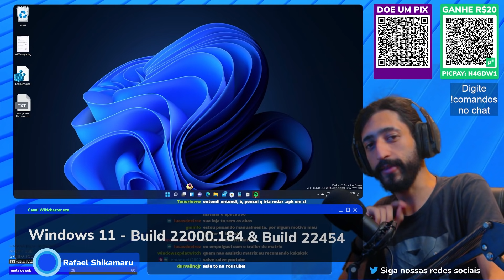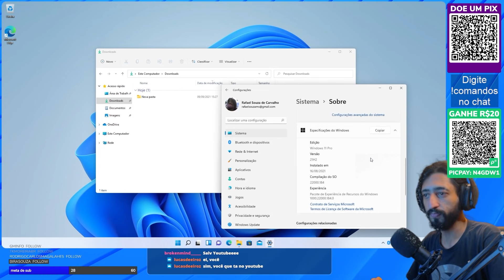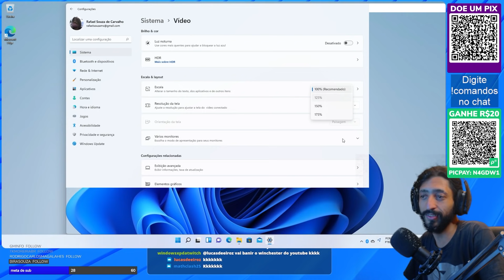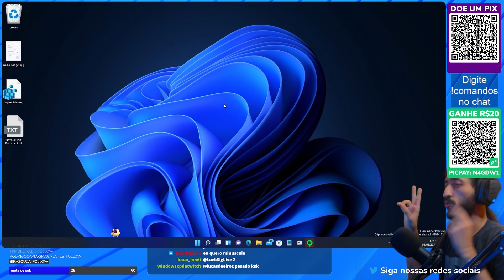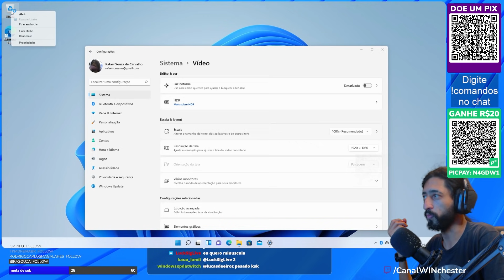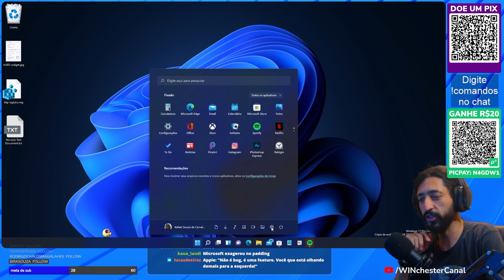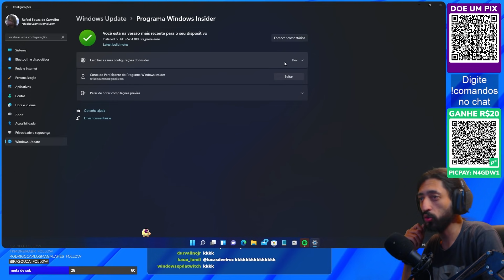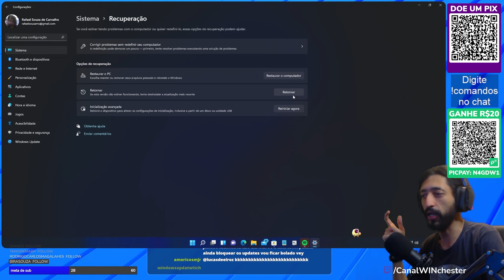Windows 11 - Build 22454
Cadastre-se no Picpay com o codigo N4GDW1 e ganhe R$20,00

◘◘◘◘◘◘◘◘◘◘◘ PRODUTOS BANGGOOD ◘◘◘◘◘◘◘◘◘◘◘
COMPRANDO NOS LINKS ABAIXO, VOCÊ AJUDA O CANAL A CRESCER!!

Link para compra

Espanador de ar elétrico

Headset gamer 7.1

Pendrive duplo (Usb + Usb-C) 32gb
SSD Sata 512gb
SSD Nvme 512gb
Xiaomi Airdots 3
Headset Blitzwolf
Soundbar Gamer RGB
Teclado Mecânico Anne Pro 2 RGB

Smartphone PocoX3
Xiaomi Redmi Note9
Xiaomi Redmi Note10
Powerbank 10.000mAh
Powerbank 20.000 mAh

◘◘◘◘◘◘◘◘◘◘◘ PERGUNTAS FREQUENTES ◘◘◘◘◘◘◘◘◘◘◘

R2: Link para cada um dos wallpapers que eu mais utilizo, no comentário fixado do vídeo citado acima.

▶ Qual o nome desse aplicativo "XXXXX" que você usa? Como deixou a barra de tarefas centralizada? Como deixou o relógio dessa forma? Manda o link desse wallpaper (de paisagem azul).
R: Quase todas as ferramentas do meu workflow eu mostro nos videos que estão recomendados no inicio da descrição!

▶ Me arrependi de instalar o Windows 11, consigo voltar para o Windows 10?

R: Temos diversos videos falando sobre esses assuntos, deixarei 2 aqui, e na descrição e cards destes videos há links para outros videos que podem ser úteis também!

▶ Qual a configuração do seu computador?
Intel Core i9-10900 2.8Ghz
RTX 2060 Plus Ex White
32GB (2X16) DDR4 2666MHZ
1TB SSD Nvme Samsung 970 Evo